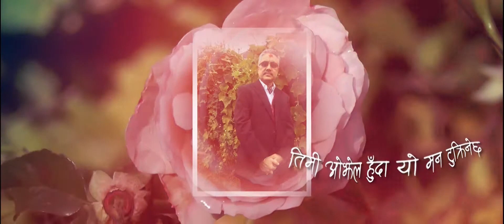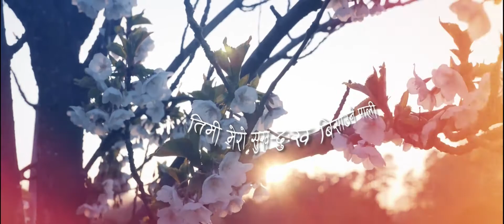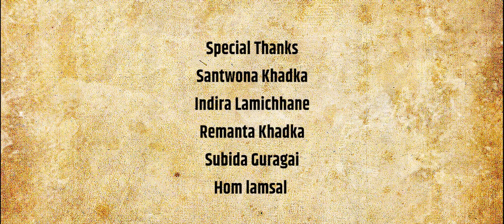Kanchan Music Entertainment presents the Music Track for Ma Timi Lai Maya Garchu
Lyrics: Pralad Shah
Vocal/Music: Basanta Khadka
Arrange/Mastering/Mixing: Deep Tuladhar, Voice Studio, Kamalpokhari
Video Presentataion: Bishnu Khadka